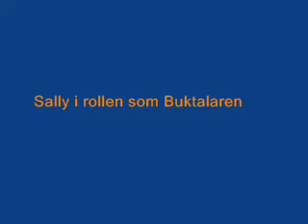Benkampen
En rafflande benkamp mellan hundarna Buktalaren och Beninnan